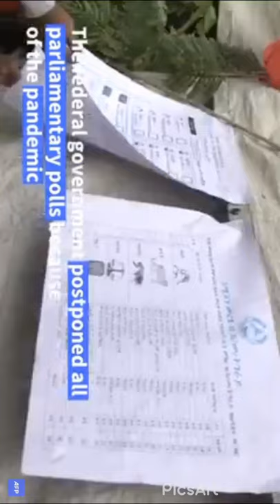Tigray election by bbc and Tigray tv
election in tigray shortly